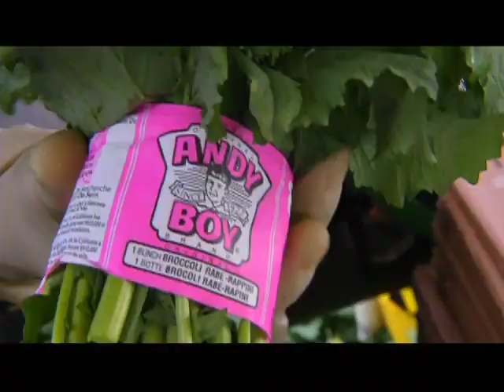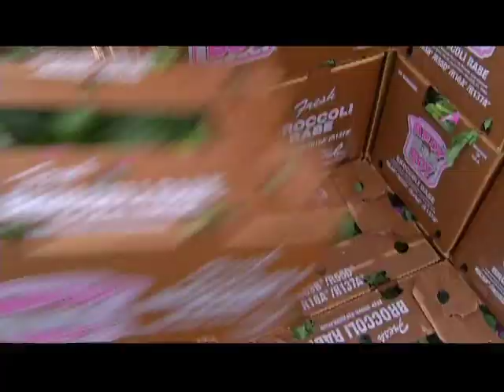Broccoli Rabe Grower Margaret D'Arrigo-Martin | PBS Bringing It Home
Find more great content of Bringing It Home